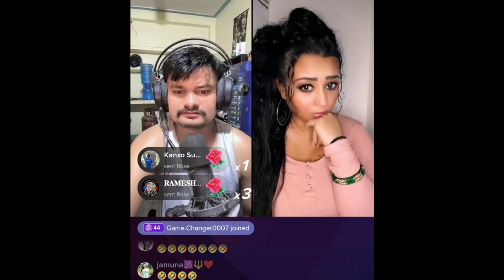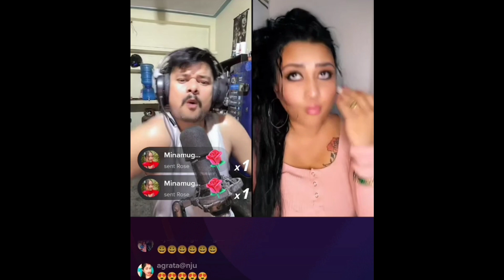Nepali viral comedy😂🙈पुतली ट्याटु देखाएपछि एक्कासी जङ्गिए रबिन#tiktok#live#fullvideo@PrakashVlogs6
tiktok live!- ट्याटु देखाएपछि एक्कासी जङ्गिए रबिन ।।tiktok live fullvideo ‎@PrakashVlogs6
@PrakashVlogs6 comedy nepalivlog nepalicomedy service to rank youtube videos#waterfallvlog